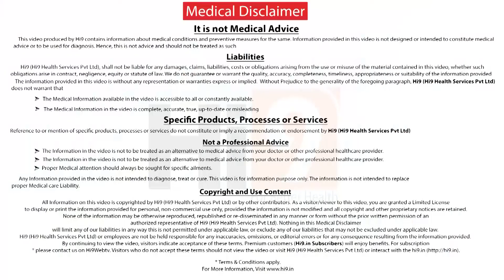Hi9 | How Aging Effect your Digestive Health | Dr K S Soma Sekhar Rao | Medical Gastroenterologist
beauty tips video health videos dietary video nutrition videos good health videos health tips video best health youtube channels health youtube channels healthcare video health related videos wellness videos youtube health videos health and safety videos health tips in telugu health tips in hindi health tips in english